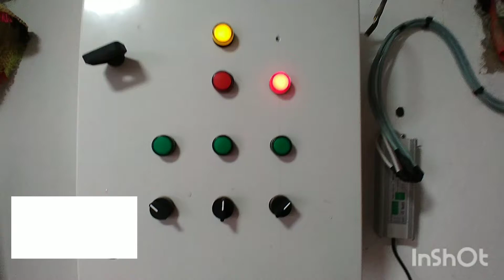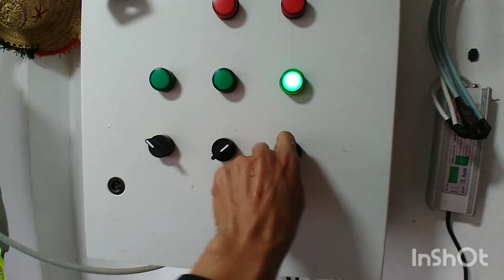حل مشكل توفق المضخة أثناء التشغيل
مسابح توقف مضخة المسبح،صيانة المسبح،إنطفاء محرك المسبح،رولي تيرميك،دور رولي تيرميك للمحرك